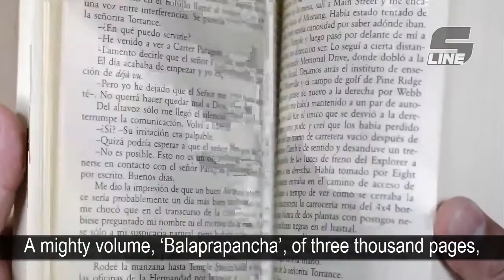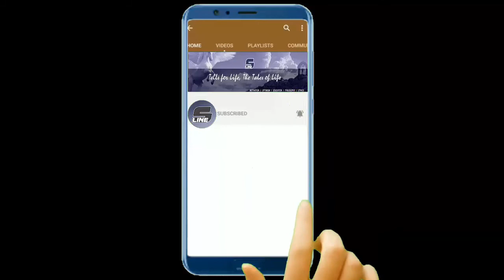No Degree is required Kota Shivaram Karanth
High education qualification, University Degree etc are not required to establish one's recognition. Consistent work, devotion to duty, attentiveness, persiverenc etc are the key to achievement. This video is a document supporting to this fact. It shows how a so-called illiterate person namely Kota Shivaram Karanth, a man from the Indian state of Karnataka, flights it's height...